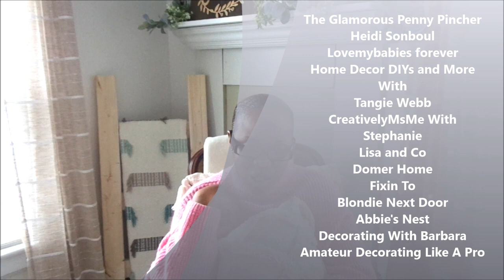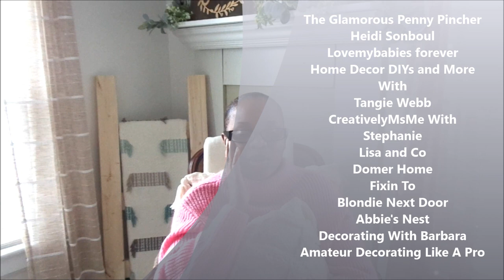THE QUARANTINE TAG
Tag Questions:
1.  Did you prepare for the quarantine or did you wait until last minute?
2.  Are you secretly happy you are home, or are you miserable and can't wait
      to go outside?
3.  Who is the last person you checked on during the quarantine?
4.  How do you normally spend your day during the quarantine?
5.  Who are you quarantine with?
6.  Have you been outside and how many times?
7.  How many hours per day are you sleeping?
8.  What is your favorite food to snack on during the quarantine?
9.  What have you been watching on television?
10.How much toilet tissue did you buy?